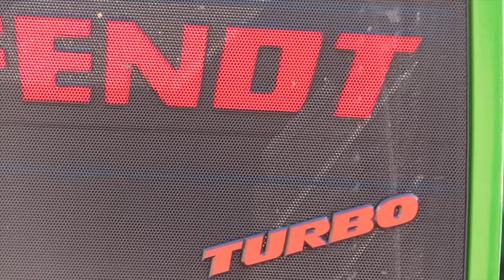Fendt Favorit 824 on dyno (330+hp)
fendt 824